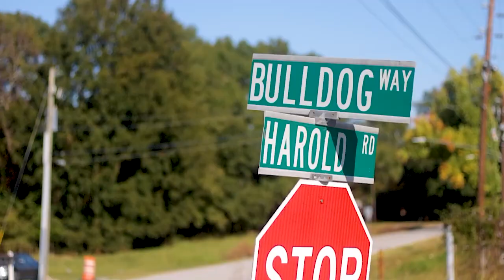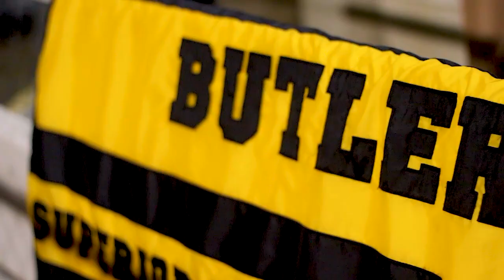Butler Homecoming Parade/Game 2022 (Official Video)